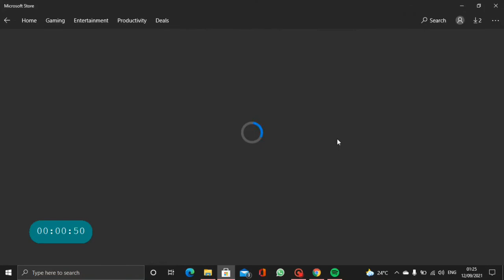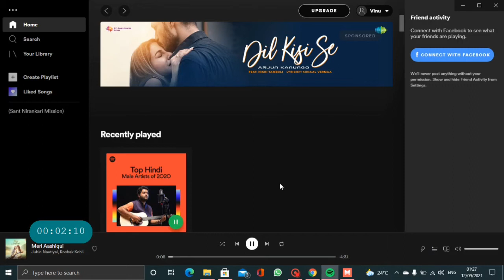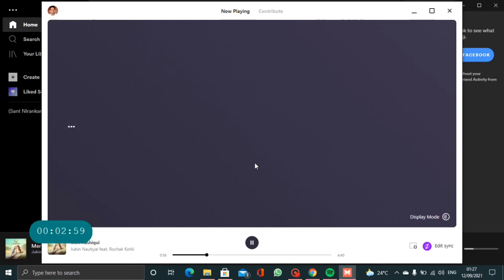Unbelievable! "Play Lyrics On Computer" with This Secret Trick!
Hello Friends,

If you loves to listen music but also want to see the lyrics along with song. Then this video is for you. In this video I have shown that how can anyone see the lyrics while listening music.

Content in Video:
1.) How to play music on windows 10 and 11 with lyrics
2.) How to link Spotify and musicmatch app